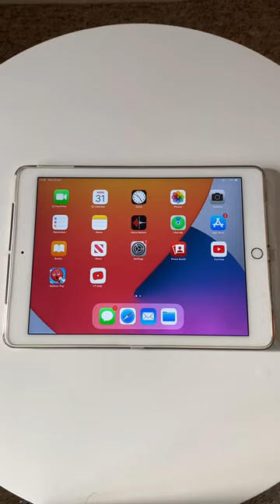How to enable parental lock on an iPad | YouTube Kids